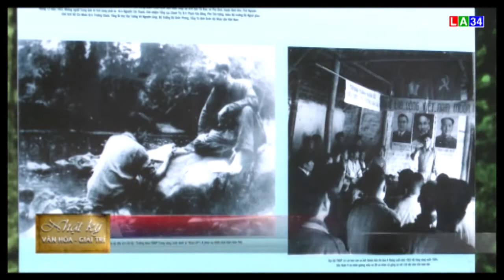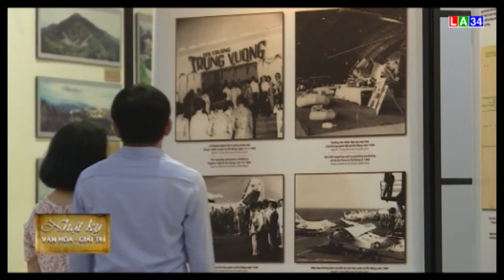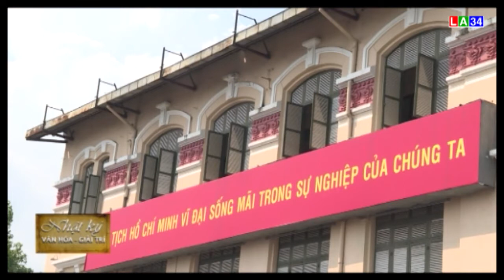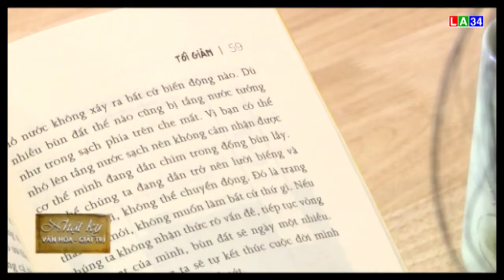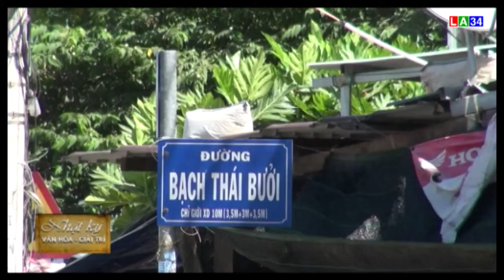Nhật ký Văn hóa & Giải trí số 29